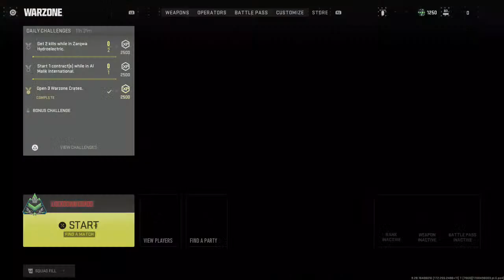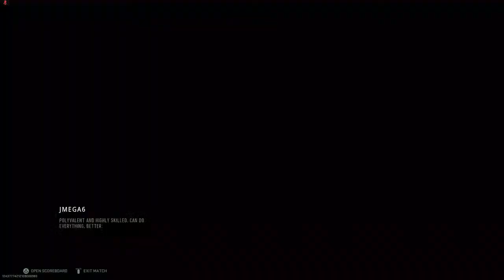WARZONE 2: VONDEL RESURGENCE LOCKDOWN / QUADS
WARZONE 2: VONDEL RESURGENCE LOCKDOWN